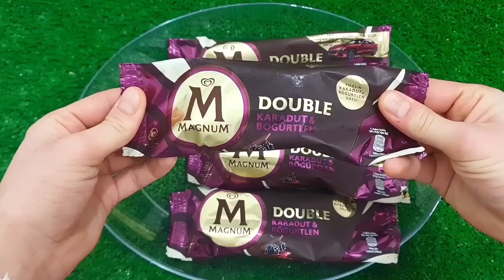ASMR MUKBANG Watermelon Desserts Cutting Rainbow. Lollipo Cutting Rainbow.Gummy Candy